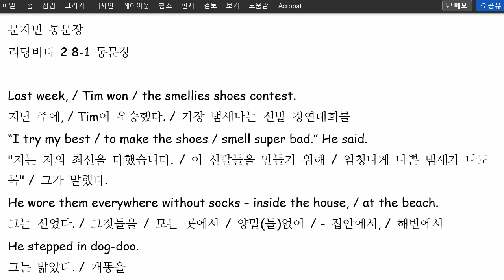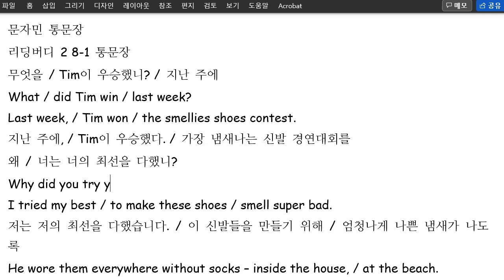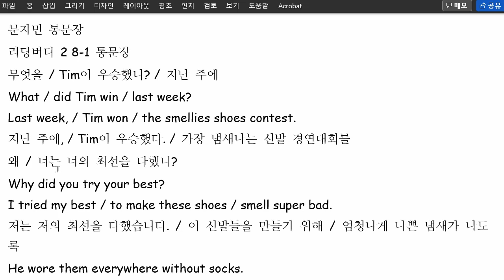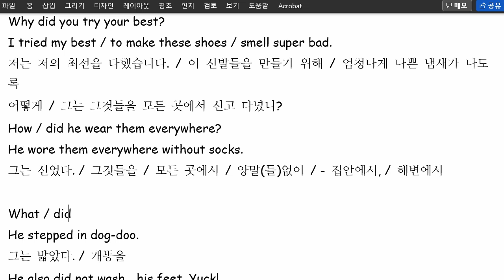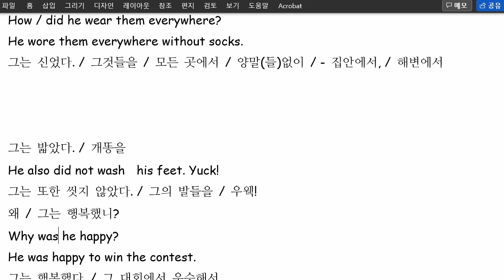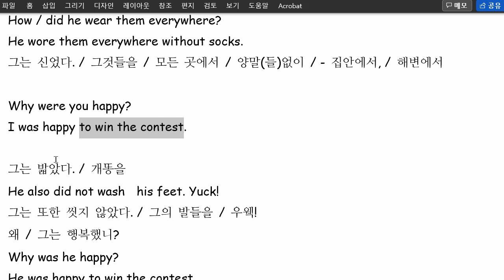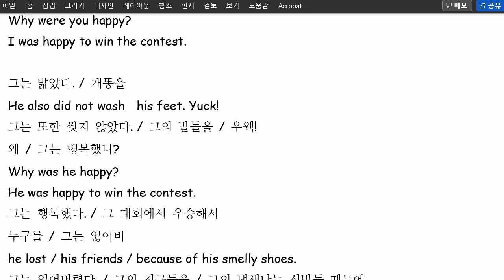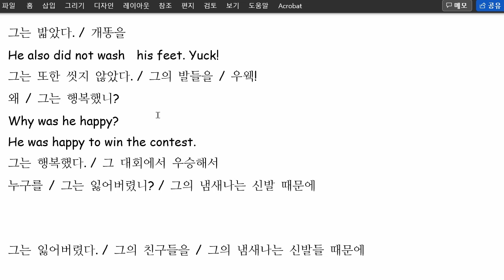문자민 2022 07 20 통문장 말하기 재점검 성취도 85